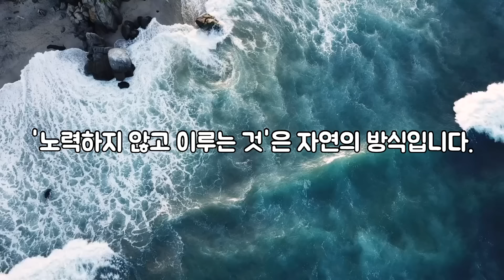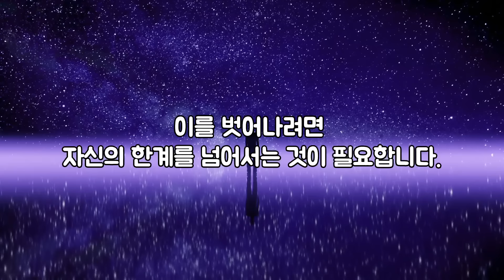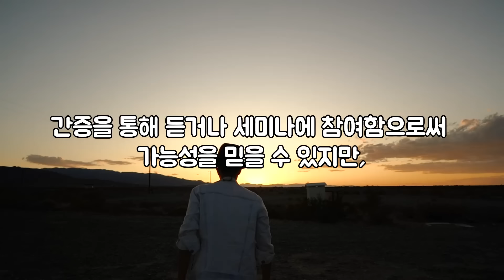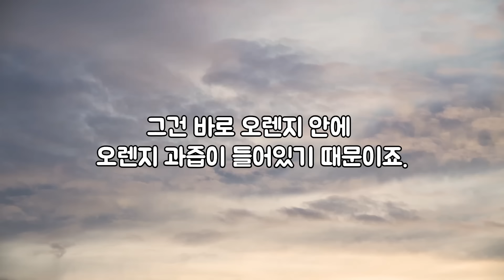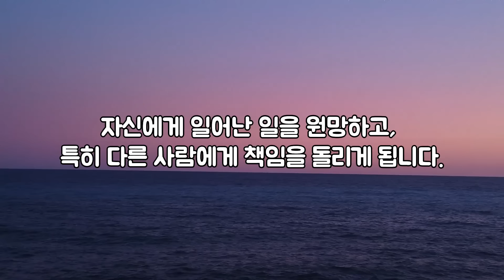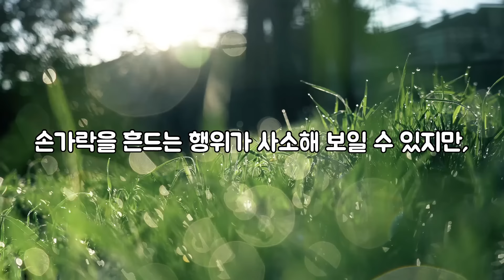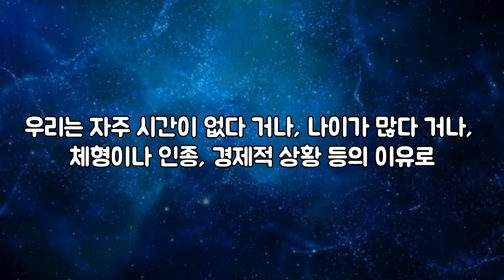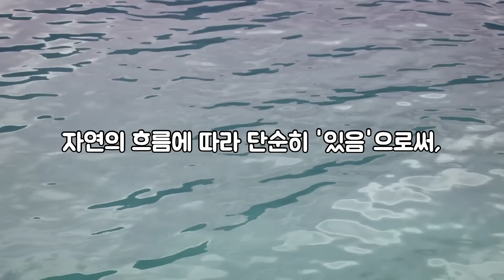애를 쓸수록 소망과 멀어지는 이유 | 노력하지 않고 이루는 것이 자연의 방식이다 [웨인 다이어, 끌어당김의 법칙]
이번 영상은
웨인 다이어의 강연의 내용을 다루어 보았습니다.

[타임라인]
01:52 : 우리의 가능성은 무한하다
13:47 : 진동의 비밀스러운 힘

*본 영상은 여러 강연을 분석, 번역 후 제작된 영상입니다.
매끄러운 번역을 위해
직역이 아닌 의역으로 진행된 부분이 있을 수 있습니다.